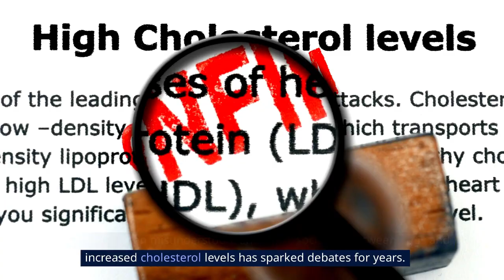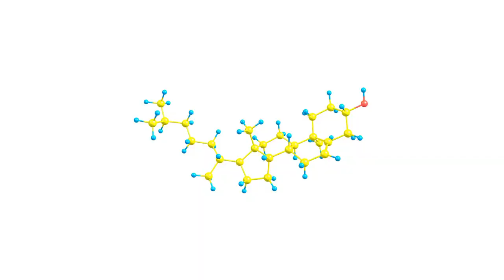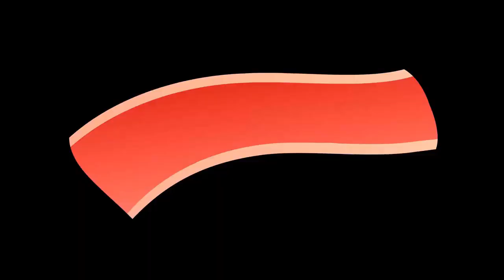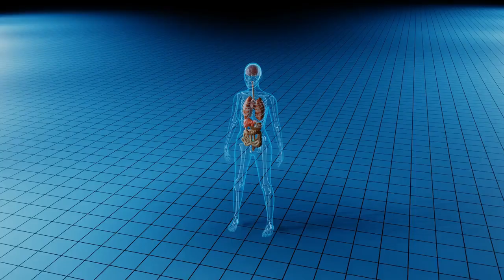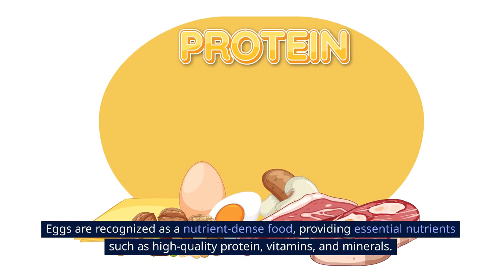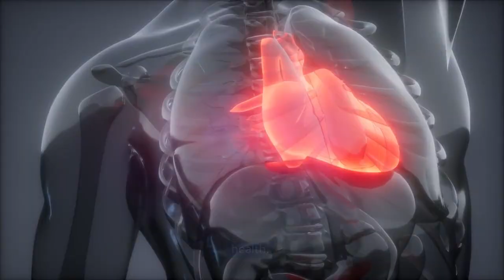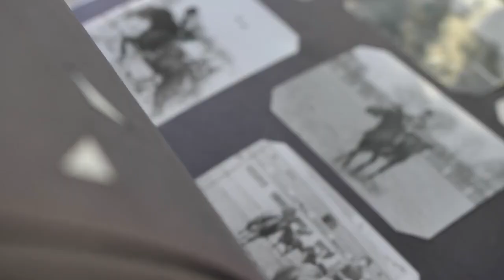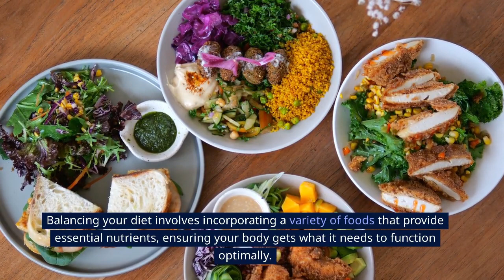Eggs Can Increase Cholesterol? How True?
Hey everyone, It's Diabtron and we are here to share some nutrition facts about life sciences, public health awareness about diabetes mellitus, health and wellness, and a healthy lifestyle that talks about diabetes! Health is really wealth! Come one and join us for another healthy living, no-to-diabetes episode! Here is another informative video Diabtrons " Eggs Can Increase Cholesterol? How True?

Gluconite- Providing you sleep support & metabolism, supporting healthy blood sugar and benefiting you throughout the next day.

USANA Cellsentials: Premium Vitamins and Minerals with Antioxidants Supplement to Boost your Metabolism.